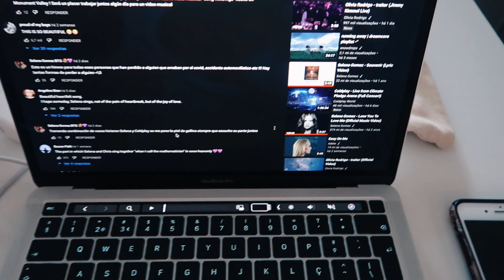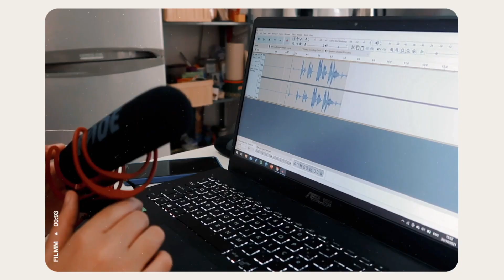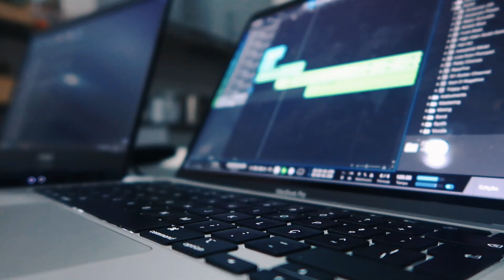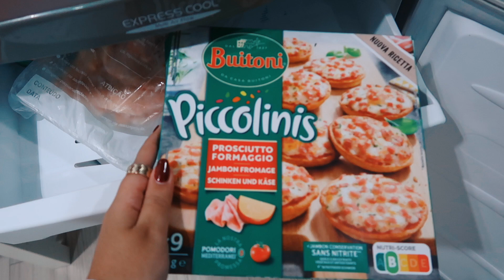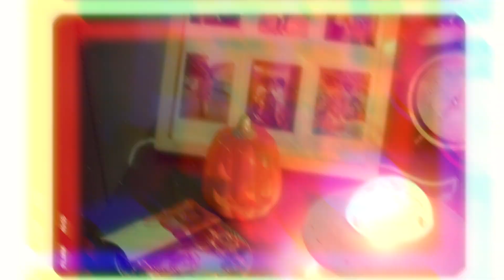COZY FALL VLOG: trabalho UNIVERSIDADE, experimentado doces de Halloween ! | Isabel Mota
Espero que tenham gostado do vídeo! Preparados para novembro?

Editor: Final Cut Pro X

Computador: Macbook Pro